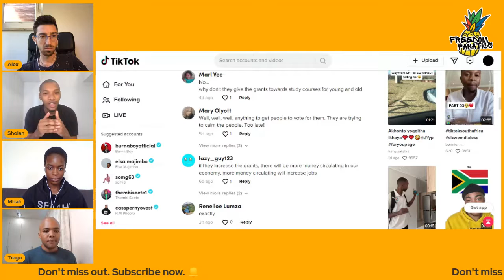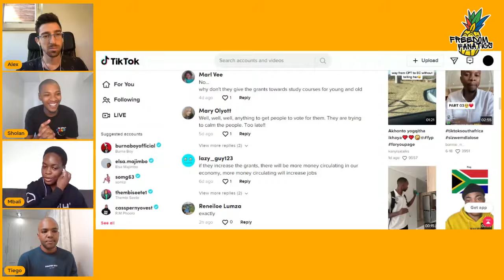More people on grants than have jobs in SA!